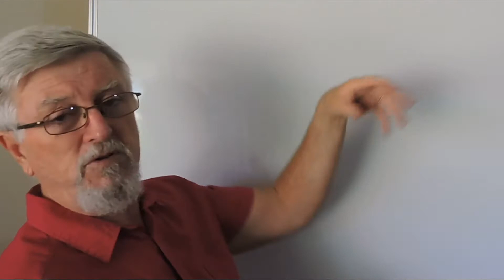How To Use My Maths Videos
Here is my advice on how to best use my videos as a result of more than 40 years of loving teaching Maths (and Music, Computing, Science, Physics and Geography) and a lot of Maths tuition at times.

I believe that this is very important to think about to make better use of my videos.

I have been receiving wonderful feedback and encouragement for my videos and it is particularly encouraging hearing about parents watching and enjoying them with their child. Also, various adults have been watching my videos and suddenly realising that they can actually now finally understand Maths. It brings joy to my heart.

I have sooooo many more videos to create in my mind and I feel like I've only just scratched the surface, but I do try to create a reasonably comprehensive playlist on each new topic if possible, but I am still teaching almost fulltime and that takes my priority.